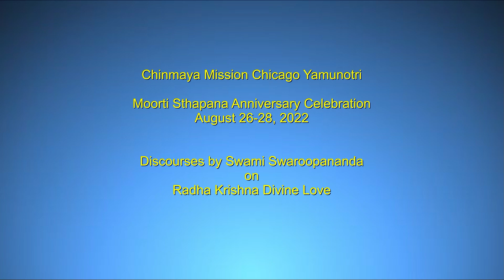Radha Krishna Divine Love Discourse4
Discourses by Swami Swaroopananda on Radha Krishna Divine Love at Chinmaya Mission Chicago Yamunotri at the Moorti Sthapana Celebrations 2022.  This is the fourth of 4 discourse series.